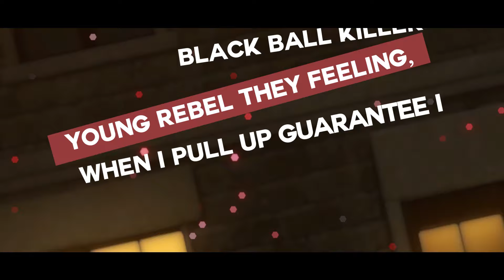ATTACK ON TITAN DRILL RAP FREESTYLE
Prod. by @MusicalityMusic
probably my hardest anime remix so show some love if you fw it!
free to use for any video just link this video
VIDEO CREDIT: @arita4818  & @hideki1862
Shout out Arita and Hideki for finessing the fire visuals!